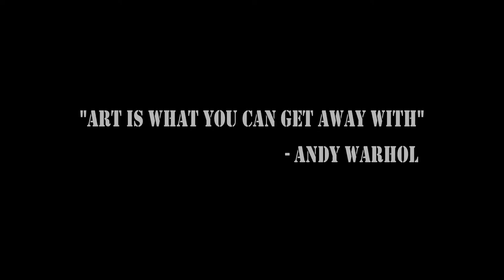AIRBRUSHED & HYDRO DIPPED GAMING CONTROLLER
It's been awhile since I made a video. Here's something new & fun. I have been exploring new ways to show my art.